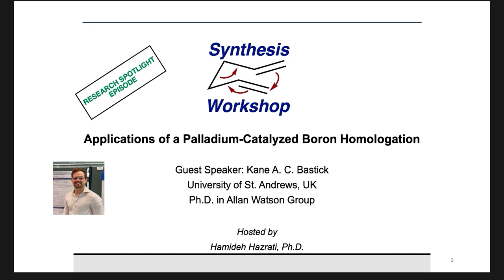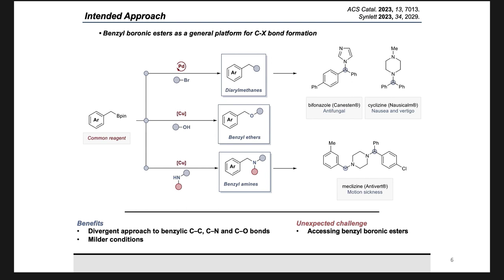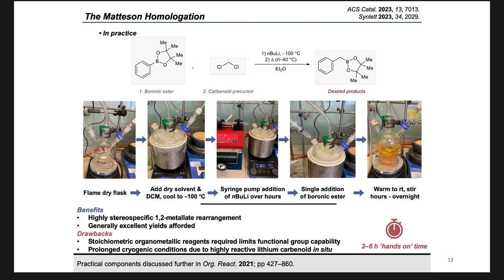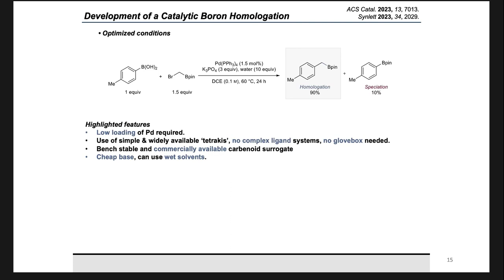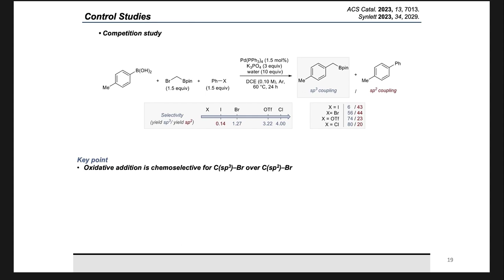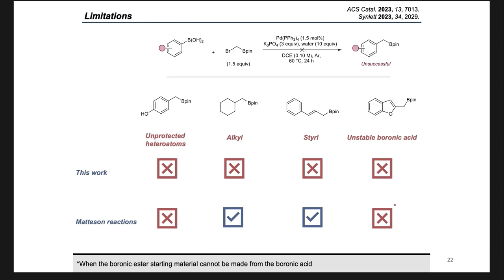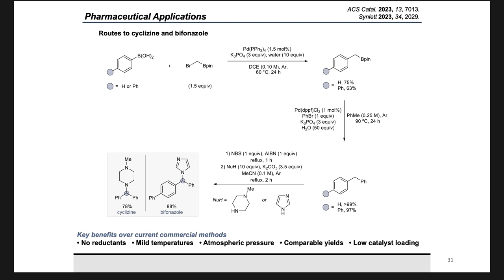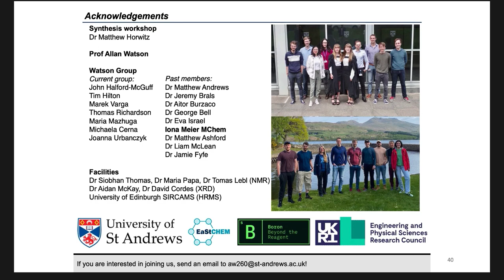Palladium Catalyzed Boron Homologation with Kane Bastick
In this Research Spotlight episode, Kane Bastick joins us to share his work on the development of a palladium catalyzed homologation reaction.

Key references:'
ACS Catal. 2023, 13, 7013.
Synlett 2023, 34, 2029.

Additional references (in order of appearance):
ACS catal. 2023, 13, 11117.
Eur. JOC 2022, 45, e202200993.
ACIE 2021, 60, 7935.
ACIE, 2020, 59, 8460.
Chem. Rev. 2019, 119, 12491.
Asian JOC 2020, 9, 364.
Org. Lett. 2019, 21, 2488.
Nature Commun. 2018, 9, 4021.
ACS Catal. 2018, 8, 9560.
JACS 2017,139, 4769.
 JOC 2016, 81, 3942.
Synlett 2020, 31, 1244.
OBC 2019, 17, 5055.
Synlett 2019, 30, 787.
Synlett 2018, 29, 2293.
JACS 2018, 140, 126.
Chem. Commun. 2018, 54, 46.
Org. Lett. 2017, 19, 6368.
Synlett 2017, 29, 650.
Chem. Comm. 2017, 53, 9139.
Chem 2017, 3, 31.
Org. Lett. 2017, 19, 3759.
ACIE, 2017, 56, 1249.
Chem. Commun. 2016, 52, 8703.
Org. Lett. 2015, 17, 6030.
ACIE 2015, 54, 9976.
Chem. Commun. 2023, 59, 7759.
 ACS Catal. 2023, 13, 3463.
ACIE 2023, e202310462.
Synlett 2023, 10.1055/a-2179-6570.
JOC 2022, 87, 15559.
Nature Synth. 2022, 1, 987.
Org. Lett. 2022, 24, 3024.
Nature Commun. 2018, 9, 1105.
J. Med. Chem. 2017, 60, 2006.
J. Med. Chem. 2017, 60, 722.
1. JACS. 1960, 82, 4228; 2. JACS 1963, 85, 2599; 3. Nat. Synth. 2022, 1, 117.
Practical components discussed further in Org. React. 2021; pp 427–860.
This mechanism is a heavily simplified viewpoint of the Suzuki coupling. Alkyl OA: JACS 1976, 98, 5841. Alkyl TM: ACIE 2013, 52, 7362. RE and the role of base: CEJ 2013, 19, 10082.  Boron speciation: CEJ 2015, 21, 8951.
1. For Zhang’s a priori determination of chemoselectivity at oxidative addition see Chem. Commun. 2006, 3, 299.
For speciation control in the Watson group, see: ACIE 2014, 53, 12077; CEJ 2015, 21, 8951; ACIE 2017, 56, 1249.
For the initial catalytic regime see work from Kuninobu: Org. Lett. 2013, 15, 1544.
For the initial Chan–Lam amination of secondary and tertiary Bpins see Partridge: JOC 2021, 86, 9883.